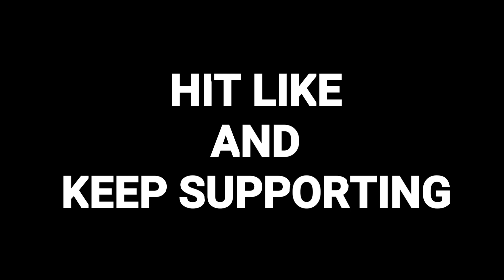Bridge camp se Chicken Dinner tak ka safar | DANTE bolte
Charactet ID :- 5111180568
Device : Oneplus 7
Four finger claw user